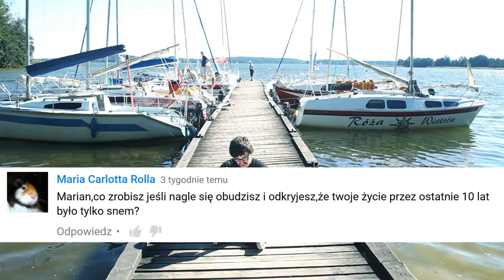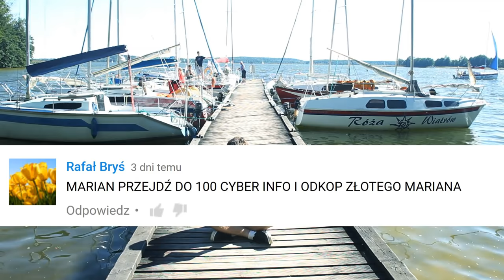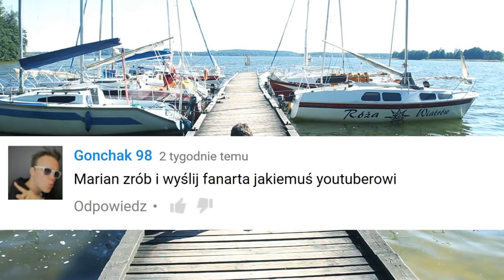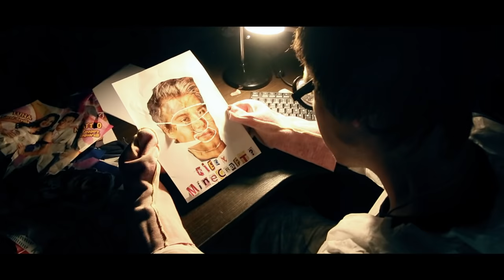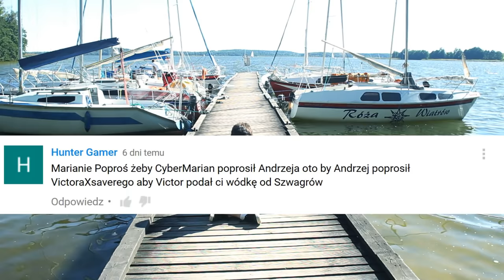Port, ostatni film i potwór w oczku - CYBER INFO #56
Dziś tak bardziej w porcie...

➡ Pomóż Kubusiowi pokonać potwora w oczku:
Fundacja Pomocy Dzieciom i Osobom Chorym “Kawałek Nieba”
Bank BZ WBK
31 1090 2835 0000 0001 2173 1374
Tytułem:
“635 pomoc dla Kubusia Zarębskiego”

►Wystąpili i kręcili
uczestnicy Cyber Obozu:
Aleksander Dróżdż
Hubert Nawrocki
Jan Kucz
Bartosz Wackermann
Barbara Łazicka
Patryk Boczek
oraz:
Grażyna Rusia Rusiecka
Bartek Milewski

►Helicam:
Jacek Makowski

►Gościnnie:
Wojtek Szumański
Śmiechawa TV
Abelard Giza